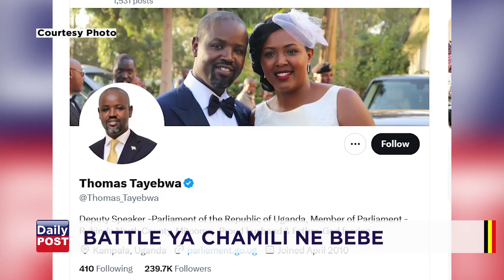Ebya Fdc Bikyalanda, Museveni Ayogedde, Zaake Ne Speaker Battle Ya Chamili Ne Bebe Yiino